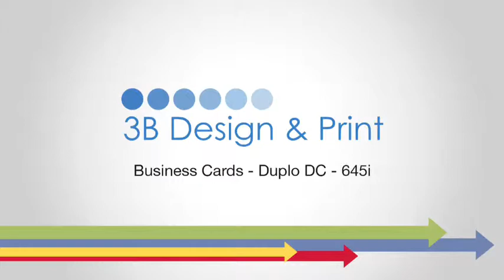Duplo DC-645i Making Business Cards